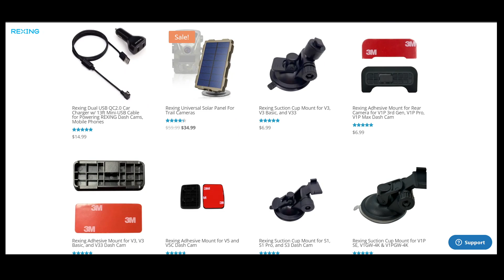Car Accessories - GPS loggers, FM transmitters, Camera Mounts, Solar panels and more.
For Discounts & Offers from authentic stores, visit